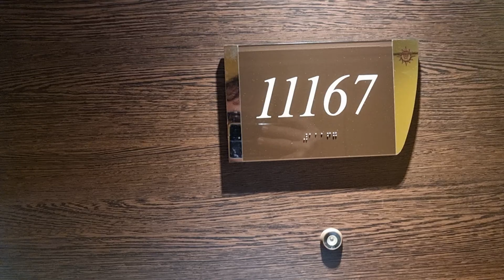Cruis "Preziosa" Norway 2023 / 1. Hamburg - Molde Fjord - Tromso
Круиз "Preziosa": Норвегия 2023 / 1. Гамбург - Мольде фьорд - Тромсе // Cruis "Preziosa" Norway 2023 / 1. Hamburg - Molde Fjord - Tromso